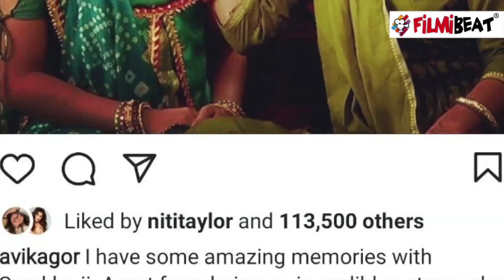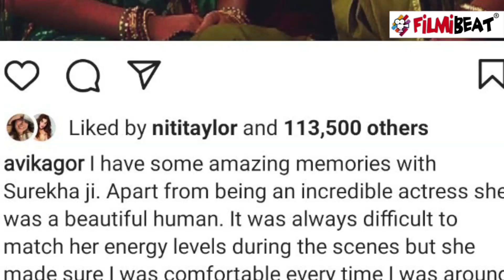Surekha Sikri के निधन पर बोलीं बालिका वधू फेम Avika Gor, | FilmiBeat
Balika Vadhu’s Anandi aka Avika Gor remember Surekha Sikri.Watch Out